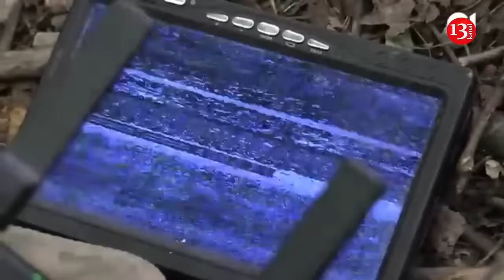Russian forces suffering enormous and considerable losses in Pokrovsk direction in Ukraine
During the assaults in the Pokrovsk direction, Russian troops are suffering enormous losses, according to the Telegram channel of the partisan movement ATESH.
An agent from ATESH in the 15th Motorized Rifle Brigade of the Russian Federation reported that the Russians have committed large forces to the assaults. The occupiers' desire to quickly capture Pokrovsk is turning into a major problem for them.
The 15th Brigade is suffering significant losses: personnel and equipment are being used on a large scale, but when the equipment fails, the soldiers lose coordination, leading to chaos and increased casualties.
Meanwhile, mothers and wives of servicemen are writing letters to Russian President Vladimir Putin, asking him to address the situation, but they are only advised to contact other authorities.
But Pokrovsk's residents have a week or two to evacuate as Russian forces are closing in on the Donetsk Oblast city, the administration head, Serhii Dobriak, told Radio Free Europe.  Pokrovsk is an important logistical hub for the Ukrainian forces that supports their operations in Donetsk Oblast. Around 53,000 people remain in the city.
"We had 13,700 children before the full-scale war in Pokrovsk. Now, there are still 4,788 children in the community. That is, a third of them remain," Dobriak said.
"I think we will reach the point this week that we make the evacuation of children mandatory," he added. The obligatory evacuation of children and their families from the Pokrovsk community was announced later the same day by Governor Vadym Filashkin.
An average of 500-600 people leave the city every day, and 60% of the residents leave using their own means of transport, according to Dobriak. As Russian forces concentrate more of their recourses on the offensive in Donetsk Oblast, the situation in the area in the Pokrovsk direction remains "extremely challenging," Kyiv acknowledged.
Russian forces have been slowly but consistently gaining ground in Donetsk Oblast, and the front-line areas of Pokrovsk and Toretsk have borne the brunt of attacks in recent weeks.